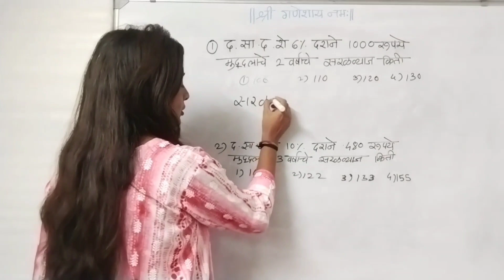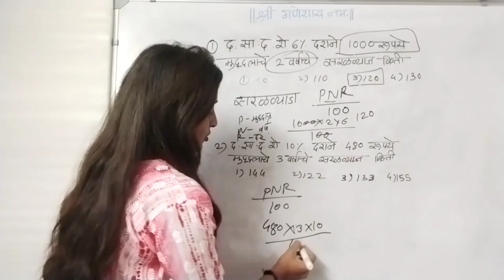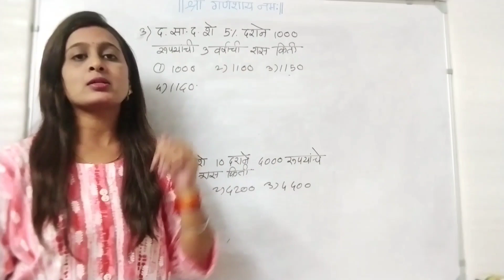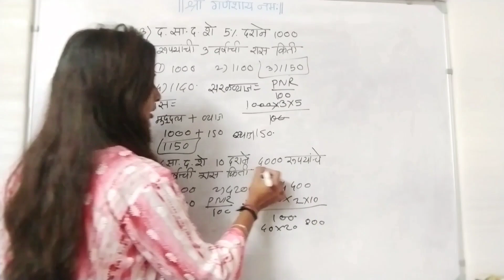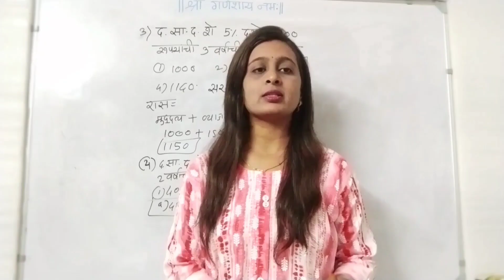part 1 सरळव्याज | simple intrest problems shortcuts | saral vyaj Math in Marathi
सरळव्याज व चक्रवाढ व्याज | Simple Interest & Compound Interest

सरळव्याज  (Simple Interest)  भाग 01 | MPSC 2020 | Yuvraj
|| सरळव्याज || Saralvyaj In Marathi || Simple Interest In Marathi || Saralvyaj ||

Simple Interest & Compound Interest | सरळ व्याज व चक्रवाढ व्याज By Vijay Wagh Sir

Simple Interest & Compound Interest | सरळ व्याज व चक्रवाढ व्याज

*वैशिष्ट्ये:*
1. *फक्त 50 विद्यार्थ्यांची बॅच*
2. MPSC परीक्षा भविष्यात online होणार हा विचार डोक्यात ठेवून App द्वारे Online test व Analysis!
3.कमी विद्यार्थी संख्या त्यामुळे स्वतः विजय वाघ सरांचे *(8 Govt Post holder)* वैयक्तिक मार्गदर्शन.
4. अभ्यासिकेची सोय.
5. Installment मध्ये फी भरण्याची सोय. *यामुळेच ज्यांनी दुसरीकडे इतर ठिकाणी क्लास केलेले असतात अगदी ते सुद्धा पुन्हा आमच्याकडे क्लास लावतात.*

Simple Interest Explained
How to Calculate Simple Interest
Understanding Simple Interest Formula
Compound Interest Made Easy
Compound Interest Calculation Tips
What is the Difference Between Simple and Compound Interest?
Examples of Simple Interest vs Compound Interest
Simple Interest vs Compound Interest Comparison